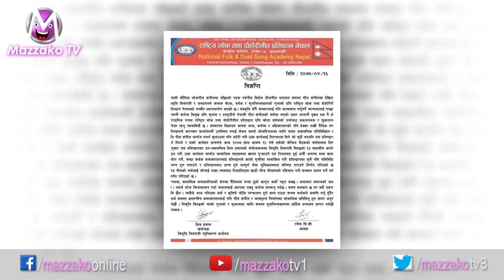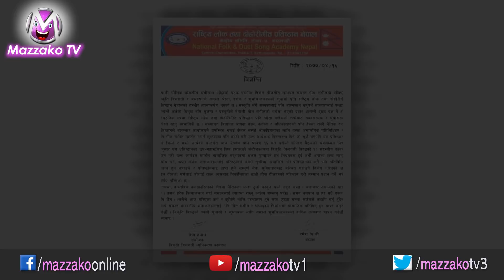Pooja Sharma & Paul Shah सानो पर्दामा || Aakash Shrestha सँग बिग्रएको हो सम्बन्ध?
Pooja Sharma & Paul Shah सानो पर्दामा || Aakash Shrestha सँग बिग्रएको हो सम्बन्ध? Mazzako TV

Mazzakotv.com is authorized to upload this video. Using of this video on other channels without prior permission will be strictly prohibited. (Embedding to the websites is allowed)    For more